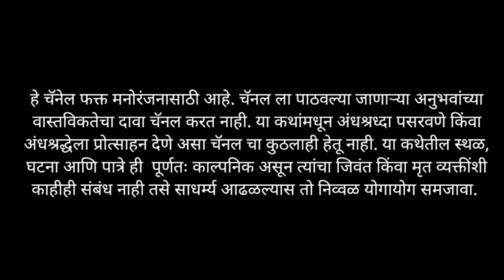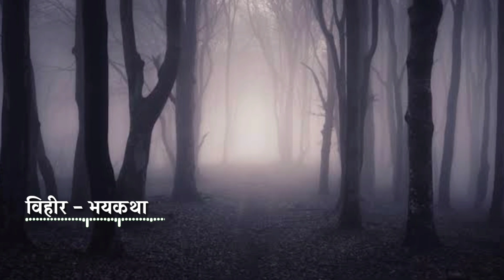विहीर || मराठी भयकथा -९४ | Marathi Bhaykatha | Horror Story | Bardo Storyteller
विहीर
माझ्या instagram page ला तुम्ही follow करू शकता